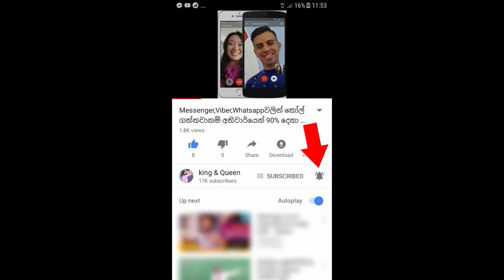හමුදුරුවෝ කීවේ හැමෝම දන්න ගාථාවක් කියන්න කියලා.අන්තිමට උනේ කවුරුත් හිතපු නැති දෙයක්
" බස් එකේ බ්‍රේක් නෑ හැමෝම ඉක්මනට පැනගන්න" එකම කාලගෝට්ටියක් උන බසය පිරිත් ඝෝෂාවක් කරලා බ්‍රේක් නැති බස් එක පාර මැද්දේ නතර කරවපු පිරිතේ බලය.මේක නම් විශ්වාස කරන්නත් අමාරියි ඒත් ඇත්තයි